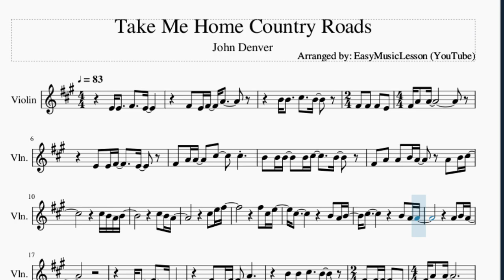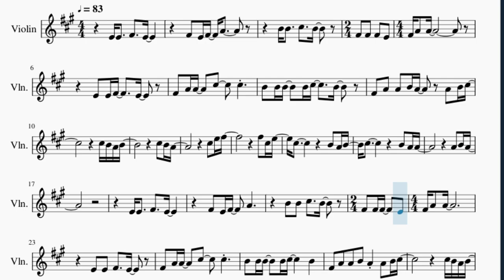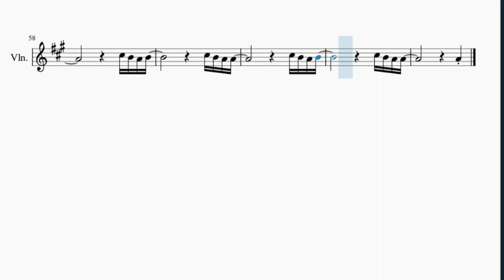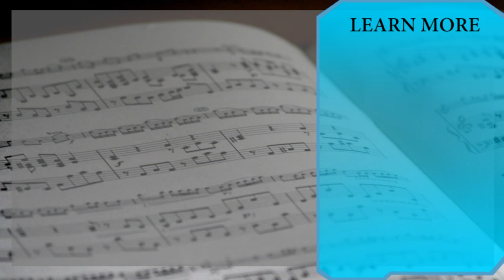Violin Sheet Music: How to play Take Me Home Country Roads by John Denver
Here is a sheet music/tab video on the song Take Me Home Country Roads by John Denver on the violin. A violin sheet music arrangement which is transposed to notes that are easily played by violin, for the song Take Me Home Country Roads by John Denver.

EasyViolinLesson teaches you to play the your favorite instrument, through well-arranged sheet music so that you too can learn how to play Take Me Home Country Roads by John Denver on the violin as fast as you can. A violin sheet music with backing tracks to help your play the song better.

Chords of Violin arrangement:
A Maj   F# Min   E Maj   D Maj   A Maj   A Maj   F# Min   E Maj
D Maj   A Maj   A Maj   E Maj   F# Min   D Maj   A Maj   E Maj
D Maj   A Maj   A Maj   F# Min   E Maj   D Maj   A Maj   A Maj
F# Min   E Maj   D Maj   A Maj   A Maj   E Maj   F# Min   D Maj
A Maj   E Maj   D Maj   A Maj   F# Min   E Maj   A Maj   D Maj
A Maj   E Maj   F# Min   G Maj   D Maj   A Maj   E Maj   E Dom 7
A Maj   E Maj   F# Min   D Maj   A Maj   E Maj   D Maj   A Maj
E Maj   A Maj   E Maj   A Maj

Melody notes of Violin:
F#4 F#4 F#4 E4 F#4 A4 A4
E4 E4 F#4
E4   F#4 A4 A4   C#5
C#5   B4 B4 B4   B4 C#5
B4   F#4 A4 A4 B4 A4
E4 E4
C#5   B4   F#4 F#4 F#4   E4
F#4 A4 A4   C#5   C#5
B4 B4 B4   B4 C#5     B4
F#4 A4 A4 B4 A4 A4 B4 C#5
A4 A4 A4 G#4     A4 B4 B4
C#5 C#5 C#5   C#5 B4 C#5 B4 A4 A4   E4
D5 D5 D5   D5 D5   C#5 B4 A4
C#5 C#5 C#5   C#5 B4   B4 B4 B4 A4
B4 C#5 B4       B4 C#5 D5
A4